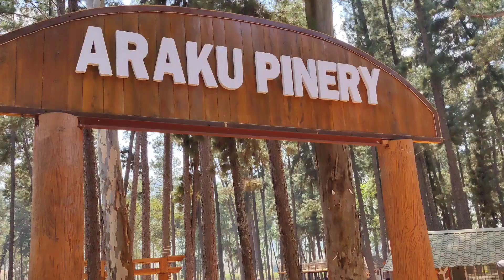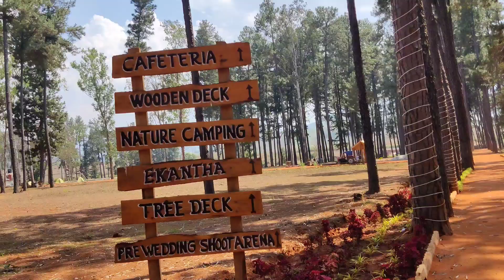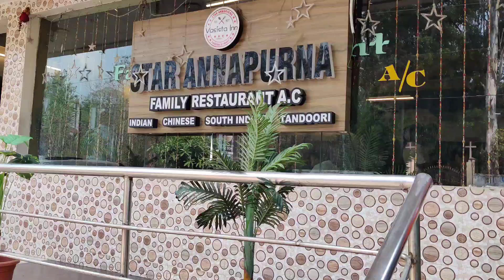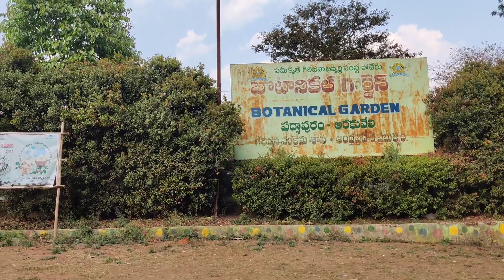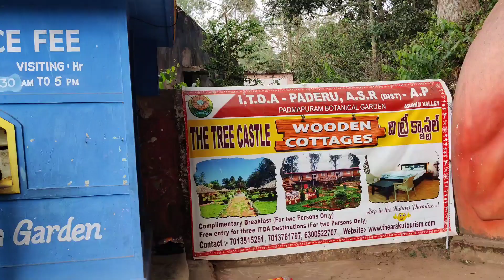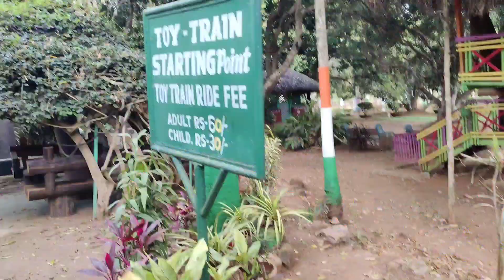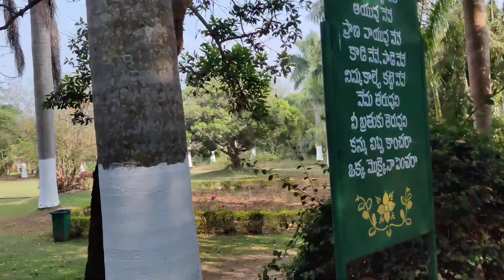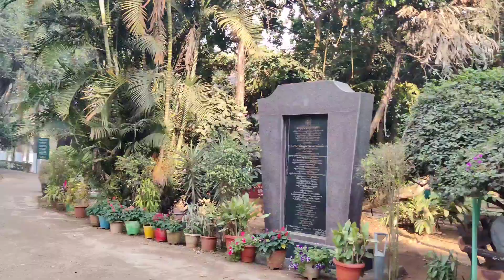vlog _6 వెడ్డింగ్ ఫోటోషూట్కి perfect place,Araku pinery,ఇ అందమైన ప్లేస్ లో ఫ్యామిలీ ఫోటోలు👌 vachayi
vlog _6,Araku trip,Araku pinery,padmapuram garden(botanical garden)araku